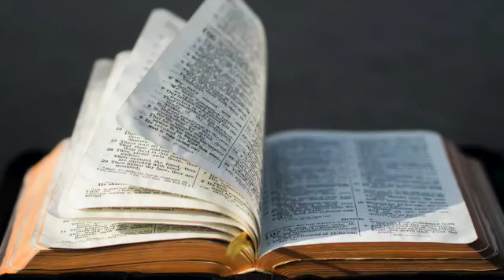Psalm 115:9-13 door ds. D. Jongeneel